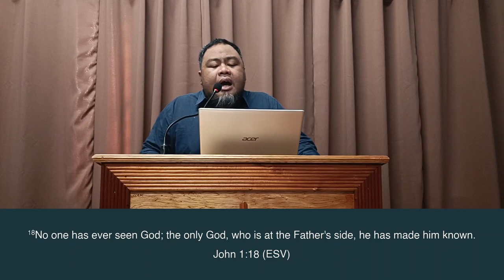PM Sermon: Triune Divine Work of Salvation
Lord's Day #16 | April 16, 2023
Sermon: Triune Divine Work of Salvation
Sermon Text: Titus 3:4-6